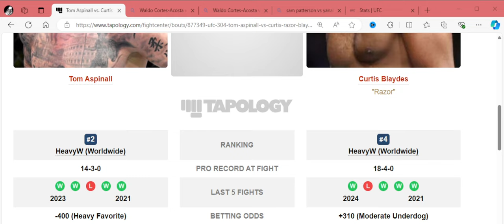High-Stakes Battle: UFC 304 - Tom Aspinall vs Curtis Blaydes II!